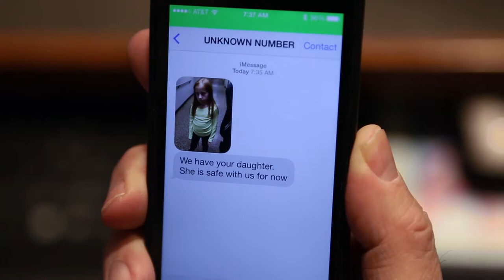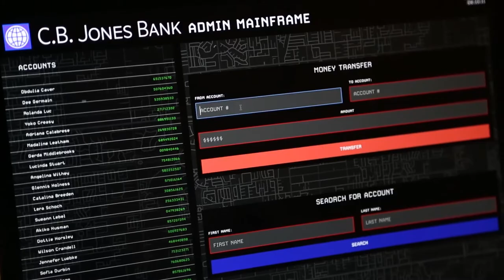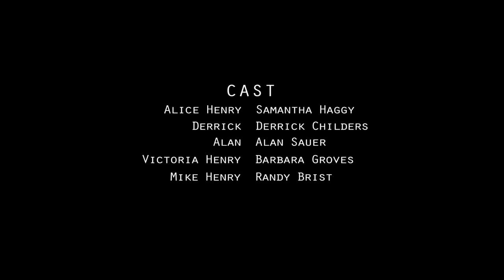Abducted - Jack Klink | Purdue FVS 2014 Short Film Showcase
An innocent girl is abducted from her mother. The kidnappers struggle with their morals when they realize they have to kill the girl.

Abducted was made for FVS 442 and was part of the Purdue FVS 2014 Short Film Showcase